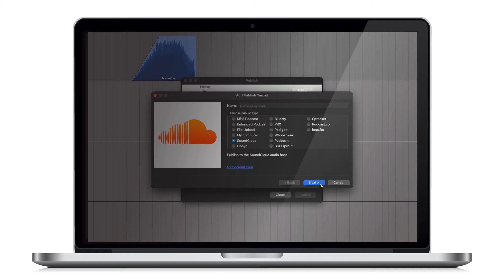How to set up a folder on your computer for export to from Hindenburg Pro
Set up a folder on your own computer to export to. This could be for your archived copy of a podcast.

Apple Shortcut: Cmd U
Windows Shortcut: Ctrl U

Hindenburg PRO: Publish - Create Publish Target - My Computer